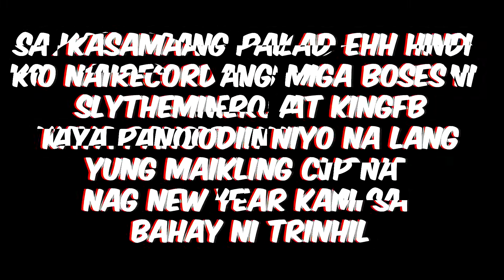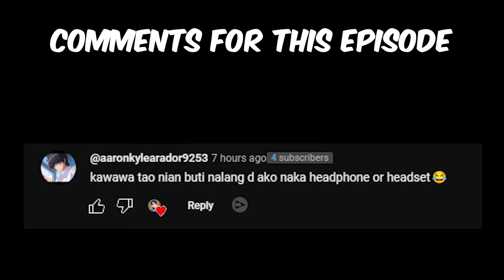I BUILT THE BIGGEST BUILDING IN KADARAFT - KADACRAFT V EP. 33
Hello! I am Jonrae, my content is purely Minecraft.